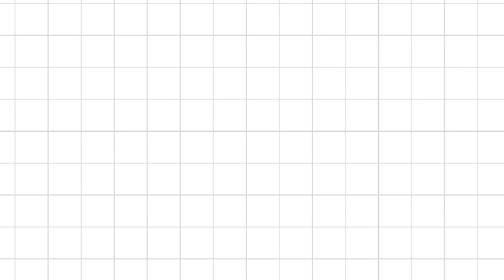MENGGAMBAR DAN MEWARNAI SUNEO - DORAEMON